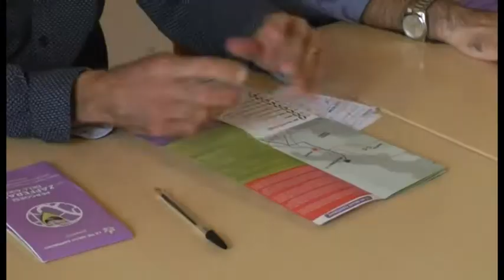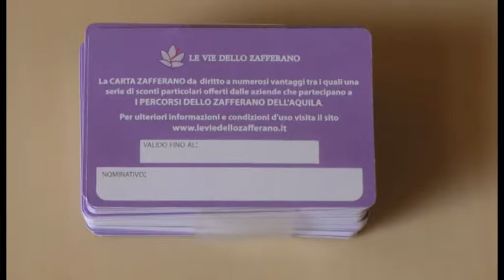I Percorsi dello Zafferano dell'Aquila